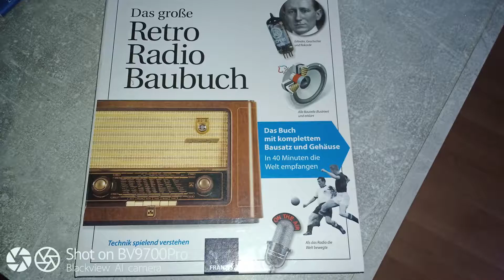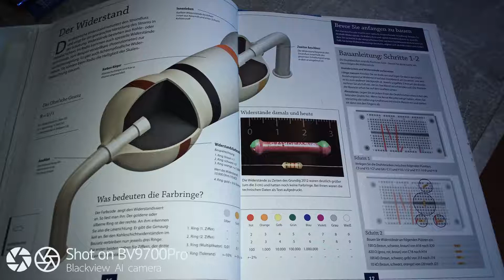Radio DIY Projekt / IT Com & RC Car Service - just do it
IT COM & RC CAR SERVICE - ist ein just do it – wo alles gezeigt wird mit Trick´s und Tipp´s und Quick und Video und Tutorial !
Willkommen meine YouTuber Freunde - ich freue mich sehr das ihr mein Vlog von Radio DIY Projekt ausgewählt habt - denn es war sehr spannend es zu bauen , sieht selbst es lohnt sich .

Hey Leute ich wollte euch mal so vorstellen wie ich ein alten _______ zum Leben erweckt habe, in diesem Tutorial Video sind ein paar Quick Tipp´s und Tricks die ich hier angewendet habe, also falls ihr ein paar Fragen oder Iden habt dann schreibt mir in den Kommentar , und wünsche euch viel Spaß mit dem Video!

Wie man zum Beispiel ein Office PC oder ein Gaming PC selbst Baut und aufsetzt und Voreinstellungen fein abstimmt und den IT Com auch besser machen kann! Wie man zum Beispiel ein RC Car Standard oder ein RC Car Raceing zusammen Baut und Voreinstellungen fein Trimmt und den RC Car auch besser machen kann!

Möchtest du deinen fertigen oder deinen eigenen IT Com & RC Car aufrüsten oder Bauen, weißt aber nicht genau, worauf du achten solltest?
Oder hast du vielleicht schon ein IT Com & RC Car, doch dieser will aber nicht so richtig funktionieren?
Dann bist du hier genau richtig, ich biete dir wöchentlich neuen Input und Tricks und Tipp´s und Quick und Videos sowie auch Tutorial an, um dein IT Com & RC Car auf dem gewünschten Ziel zu bringen!

Ich bin seit einigen Jahren erfolgreich als Hobby – IT Com & RC Car Service – Experte unterwegs und betreibe erfolgreich von Freunden und Arbeitskollegen
die IT Com & RC Car.
Hier möchte ich mein Wissen mit euch teilen – und gebe auch konkrete Schritte um das Gelernte sofort in die Tat umzusetzen, danke für euer Vertrauen und wenn euch das Video Tutorial gefallen hat dann ein Daumen hoch würde mich freuen und nicht Abonnieren nicht vergessen,
danke euer Many

Die Auflistung jeder Artikel für

Mein Equipment
Kamera und Audio Recorder und Mikrofon sind von : ´´Blackview bv9700 pro´´

Windows 7, 8, 10, echt günstig kaufen von : ´´esdownload inkl. Key´´